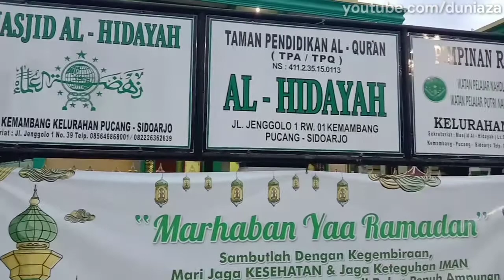Meriahnya Suasana Menjelang Buka Puasa Di MASJID AL HIDAYAH Jenggolo 1 Sidoarjo.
Nikmatnya Berbuka Di Bulan Ramadhan
Terima kasih atas segala NIKMATMU YA ALLAH.

Berilah berkah Rizky yang mengalir deras untuk Semua yang Telah menyediakan makanan minuman Bagi Siapa Saja yang Berpuasa Di Bulan Yang Suci Ini Yaa ROBB.

Amin Yaa Robbal Alamiiinnn!!!